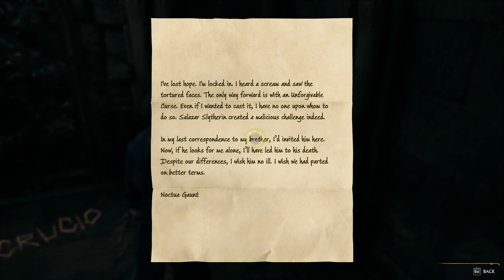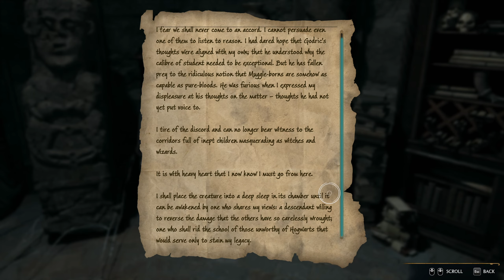Hogwarts Legacy - Helping Nati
Scipio helps Nati to investigate Teophilus Harlow, discovers forgotten Slitherine secrets and a powerful curse and tries to rescue Deek's friend.